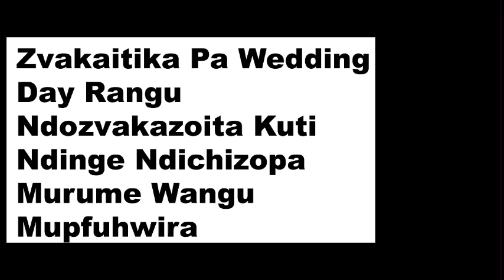Zvakaitika Pa Wedding Day Rangu Ndozvakaita Kuti Ndipe Murume Mupfuhwira Zim Confessions